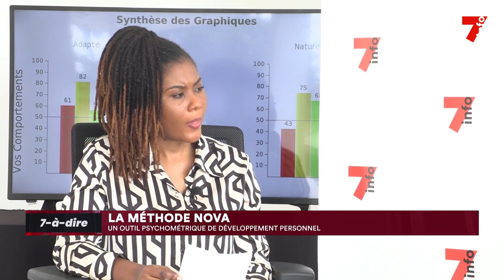7-à-dire | Traoré Abdoulaye, consultant certifié NOVA